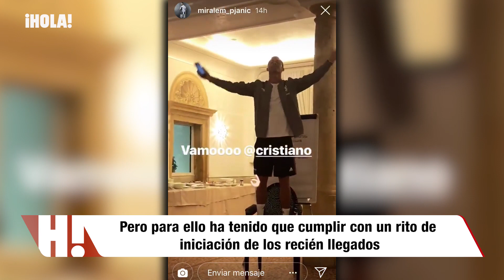¿Qué pensará Georgina de la novatada sufrida por Cristiano Ronaldo?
El jugador ha tenido que superar el rito de iniciación de los recién llegados al club italiano, antes de su debut este sábado por la noche en la Liga italiana